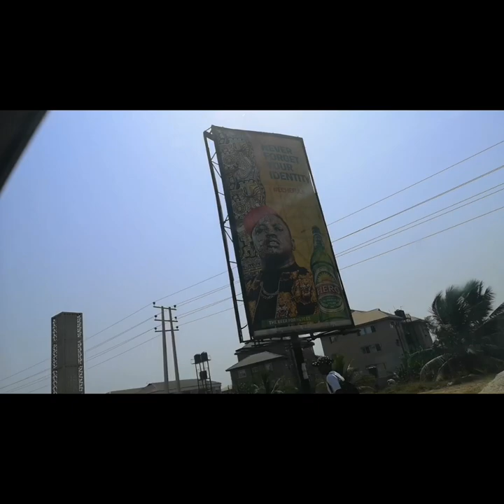Take a ride with me to Imo State/by-pass to my village/travel vlog/5star exotic hotel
Want to see all the changes in  Imo state and what it  looks like? Oya let's go. Chill and enjoy this video.